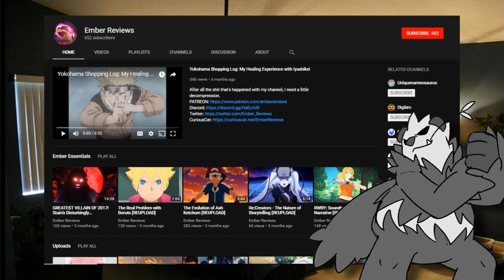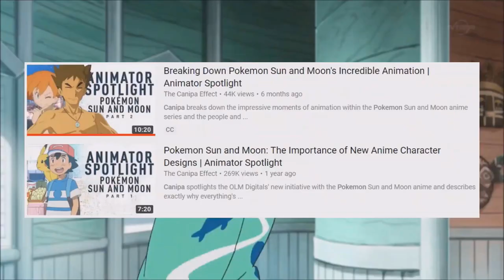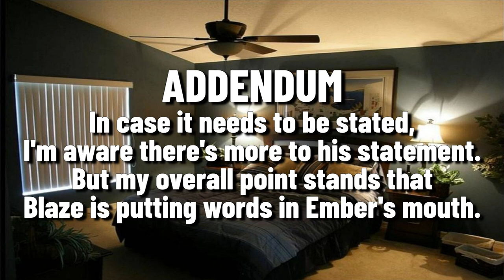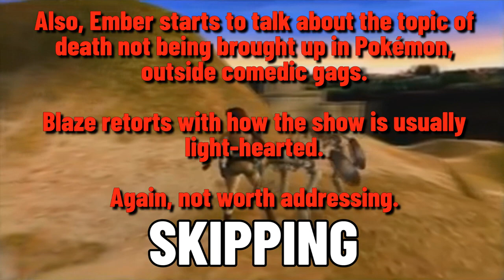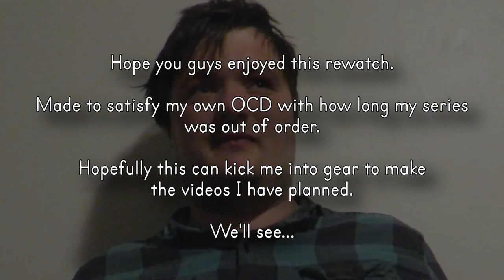Fanning Flames On Maturing Mons (Remade) {Blaze The Movie Fan}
Commentaries in the Stagverse Episode 11

StagEditor's note:
"Stag, what's going on? Why are you reuploading this?" Well, the simplest explanation is that I have lost control of my life. That said, I'm committing to this video being the Stagverse's 11th episode despite being made 3 years prior. I did some visual changes with it, updating it to the style I currently edit and there's additional skits. Was this really worth it? Eh... satisfies my OCD and that's all the incentive I needed. I have other projects to work on though, so I'll try to get those out as soon as my brain lets me.

So, Blaze asked me to look into a video of his that got some negative reception and long story short, this commentary exists because there’s quite a bit here I can talk about. And it’s Pokémon-related. But we’re talking about the anime this time, so it’s sorta different. Also SPOILERS for the Pokémon Sun and Moon anime.

You can enable captions to get subtitles and small tidbits for the commentary under the closed captions.

CHAPTERS
0:00 Intro Skit
1:03 Old Intro
1:15 Context
2:11 Commentary
25:24 Final Thoughts
26:51 Outro Skit

Other related sources:
Pokémon Has Matured {Ember Reviews

If you’d like to talk to me, suggest me possible material, or look at other things I do, I have these things: